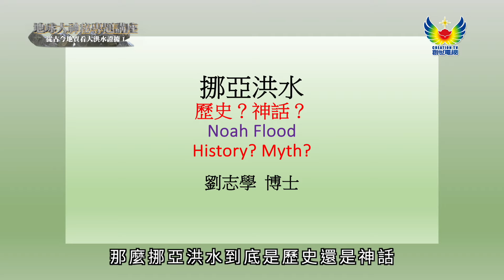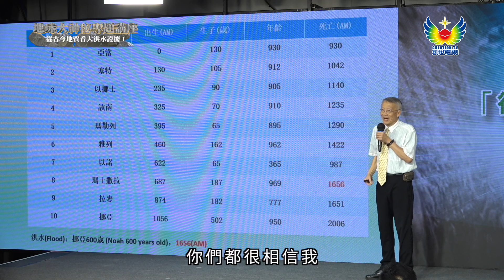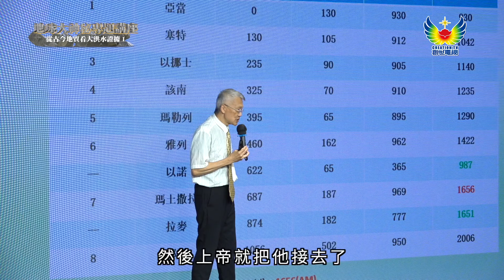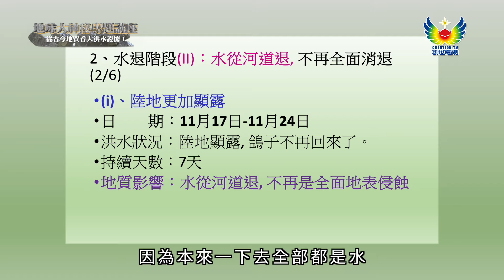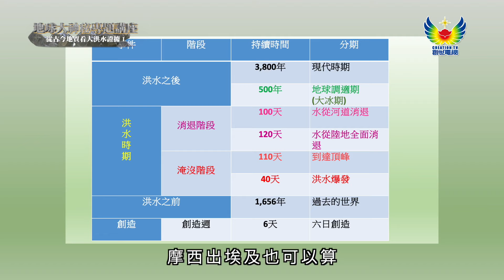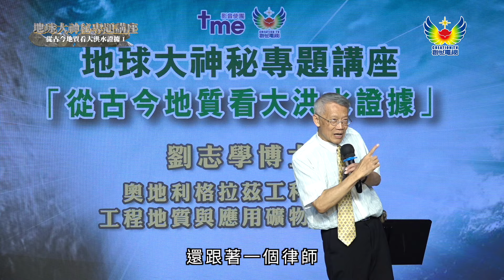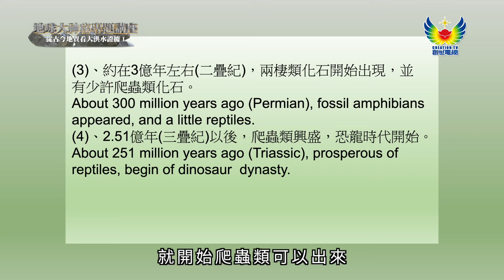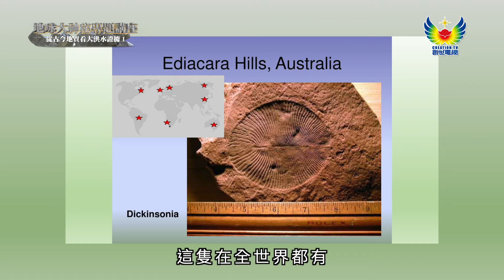地球大神秘專題講座 從古今地質看大洪水證據 I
挪亞洪水是歷史還是神話？

若《聖經》記載屬實，為何會與現代科學的說法產生矛盾？大洪水是如何塑造今天世界各地的奇特地貌？
奧地利格拉茲工科大學工程地質與應用礦物系教授劉志學博士，從「聖經證據」和「地質學證據」兩部分，與大家探討滅世大洪水的真相。